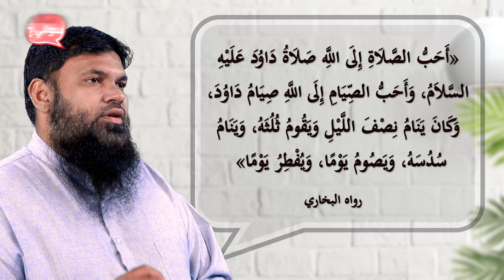Suvaalee - Namaadh - Nunidhaa heylaa hure dhamu namaadhu kurun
Suvaalee - Namaadh - Nunidhaa heylaa hure dhamu namaadhu kurevidhaanetha?

Suvaalee: mi short clip thakugai genes dheveynee, ammu koh eki eki mauloo thakugai, thiybeyfulhuge hithakugai ufedhey dheenee suvaalu thakai eyge jawab.